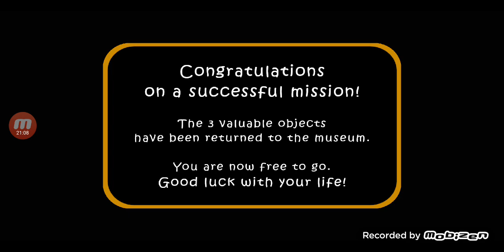I can't beat the Twins Remake